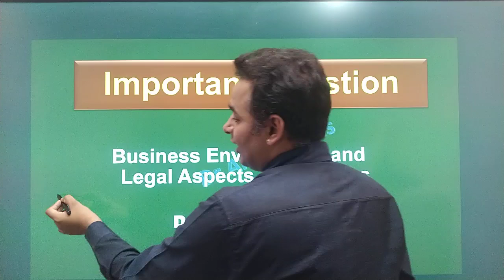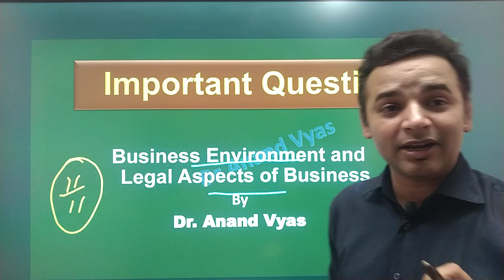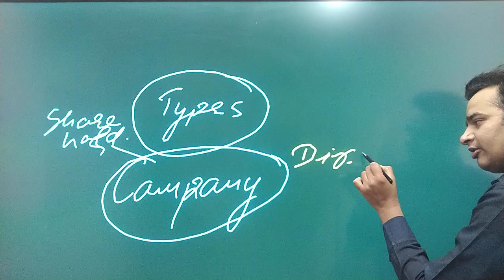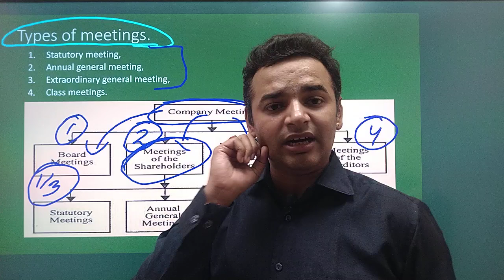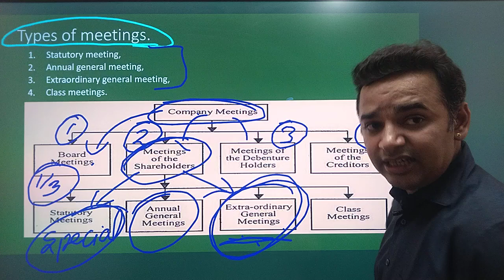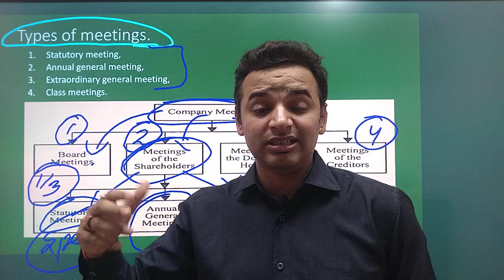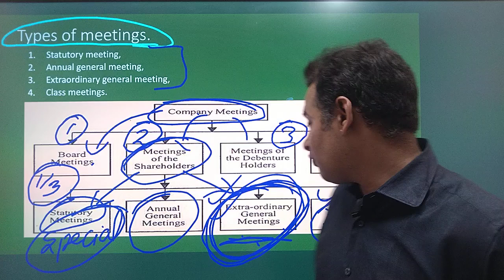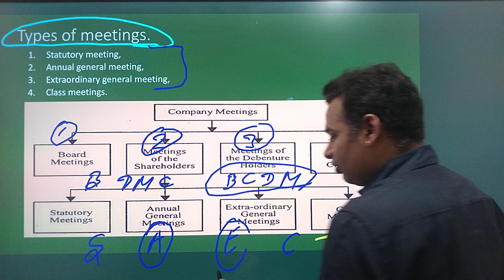Important Question Business Environment and Legal Aspects| Types of Meeting |अंतिम प्रहार🔥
For Support us Our UPI ID is : anandvyas123@okaxis